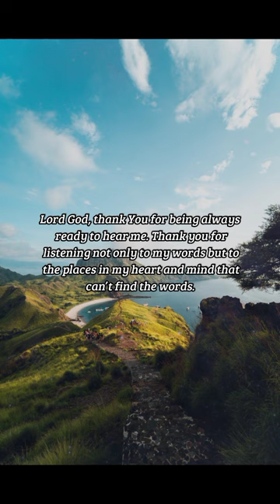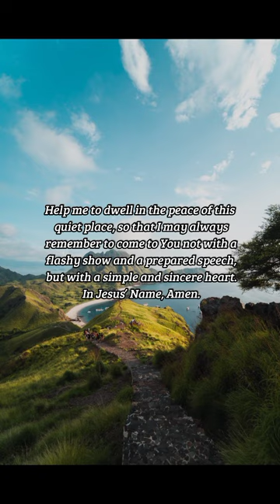BIBLE VERSE OF THE DAY - January 6, 2023 | morning prayer | Your Daily Dose of God's Word.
And when thou prayest, thou shalt not be as the hypocrites are: for they love to pray standing in the synagogues and in the corners of the streets, that they may be seen of men. Verily I say unto you, They have their reward.

Matthew 6:5

INSPIRATION:
Prayer is our direct line to God. When we are alone in our quiet space, He hears us, even if we can’t find the right words. We need not show off with wordiness, or grandstanding before others. God is not impressed with these. He already knows our thoughts, and He hears us just fine even when our prayers are plain and our words are few.

PRAYER:
Lord God, thank You for being always ready to hear me. Thank you for listening not only to my words but to the places in my heart and mind that can’t find the words. Help me to dwell in the peace of this quiet place, so that I may always remember to come to You not with a flashy show and a prepared speech, but with a simple and sincere heart. In Jesus’ Name, Amen.

us